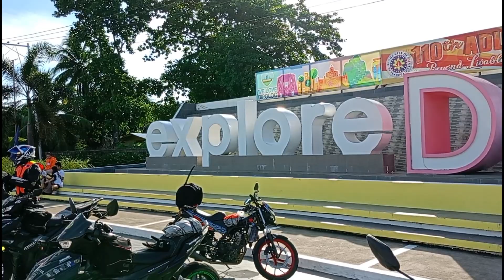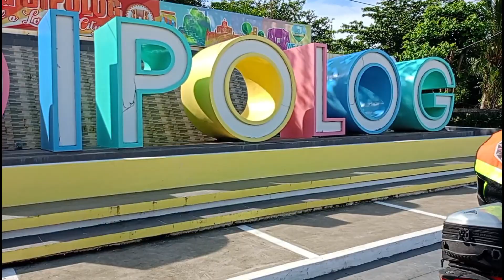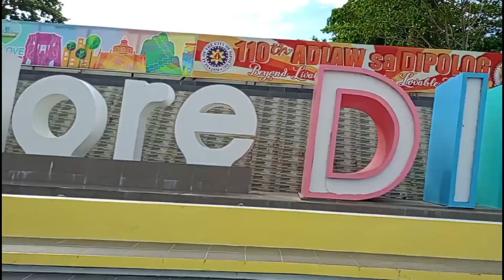Iligan Endurance Challenge V4 (Explore, Boulevard Dipolog City) || Boss Bhe Tv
Nasa checkpoint area tayo dito mga boss, explore boulevard Dipolog City. Ksama c idol Pintura Motovlog d2, kami dalawa lang yung namitik dyan..hehhehee.
Shouts out lahat nakunan video ko..

Boss Bhe Tv